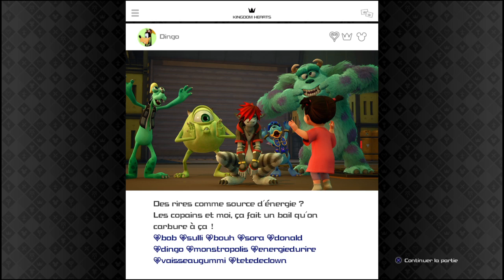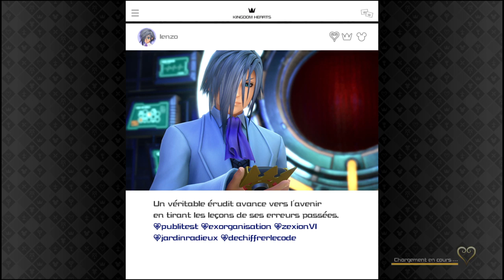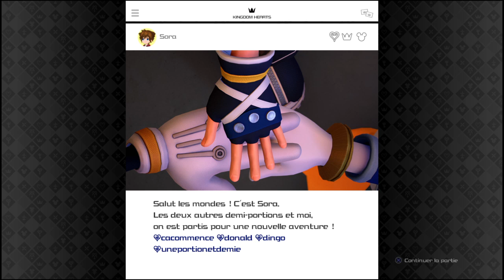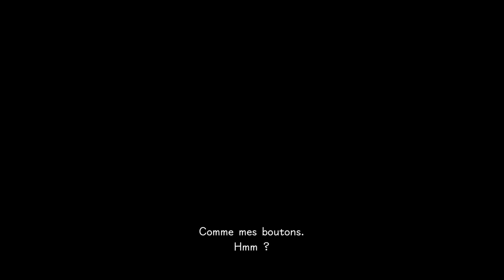Kingdom Hearts 3 - Let it go!!!!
chat with wiewers